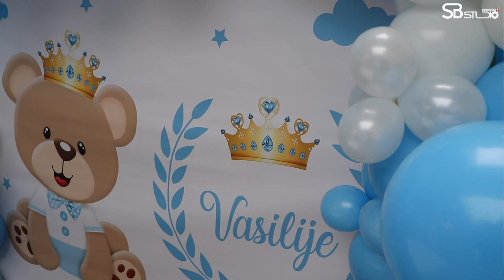Veselje kod Nikole i Kristine | VASILIJE KRALJ | CIRIH 2021 | 1. DEO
Profesionalno fotografisanje i snimanje veselja! Sve na jednom mestu za vase veselje!
Slikanje i Snimanje slavlja.
Profesionalno slikanje i snimanje veselja u Svajcarskoj.
Fotograf-Fotografisanje-Veselja-Rodjendan-Svadba- Vencanje-Krstenje-Photography-SBstudioSwiss